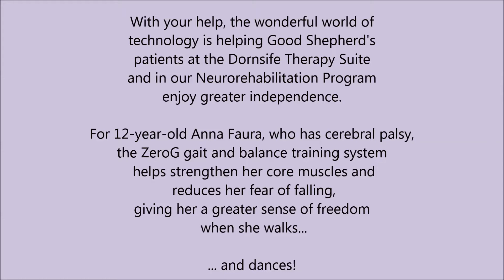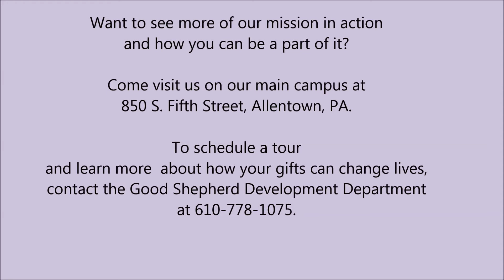An Invitation to Visit Good Shepherd